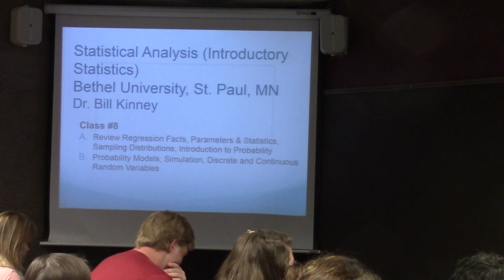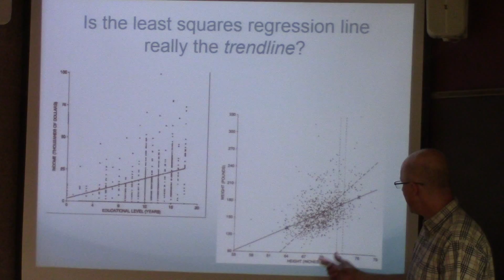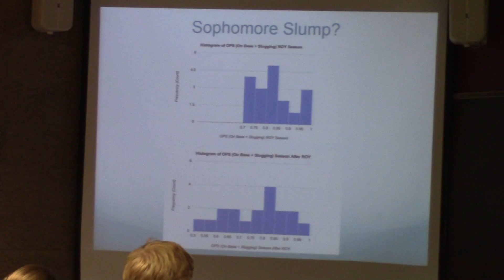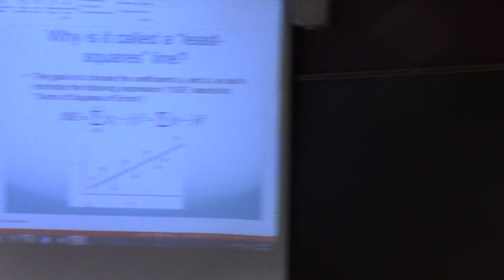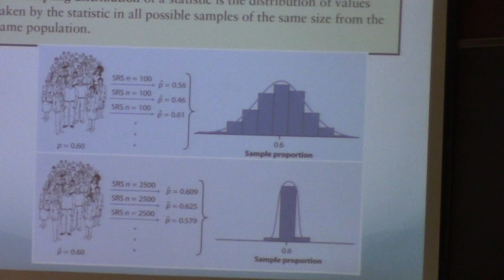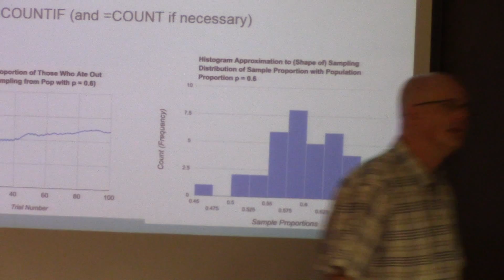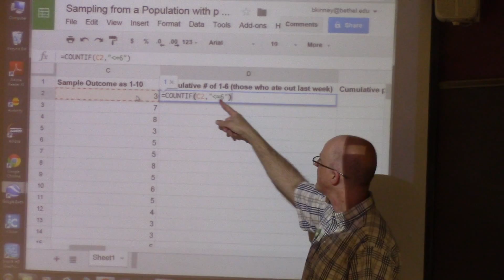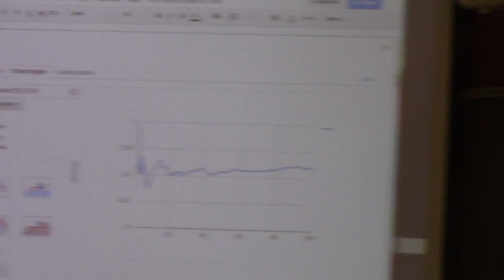Intro Statistics, Lec 8A, Regression Line vs SD Line, Sampling Distributions, RANDBETWEEN Simulation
A study of both least squares regression lines and sampling distributions.

(0:00) Had a technology (computer monitor & projector) failure in the other classroom, so moved to a different classroom.
(0:32) Class plan.
(1:00) Review formula for slope of least squares regression line and its interpretation as a rate of change, especially when x increases by one of its standard deviations.
(2:51) Along a regression line, y changes by r of its standard deviations when x changes by one of its standard deviations.
(3:07) Show this for Galton's scatterplot of son vs. father's heights, comparing SD line and the regression line.
(5:28) Show this for scatterplot of weight vs. height (where the standard deviations for the two variables are different).
(6:56) Best use of the regression line:  for any given x, estimate the mean of the corresponding y values for data points with the given (probably rounded) x value.
(7:30) The SD line and regression line almost match for data with strong linear trends.
(7:56) Re-emphasize points for scatterplot of income vs. educational level.
(8:34) Wanted to talk more about sophomore slump, but no time today. You should look at the data and graphs and think about it.
(8:48) Review meaning of the least squares line as minimizing SSE (illustrate the idea on a spreadsheet).
(12:38) Basic reason why minimizing SSE is a good idea.
(13:36) Sampling distribution definition and the idea (including visual).
(18:02) Use =RANDBETWEEN and =COUNTIF on a spreadsheet to simulate sampling from a population and noting how the values of the statistic change in repeated trials (only briefly discuss the approximation to the sampling distribution approximation today, though the graph is on the powerpoint).
(21:27) Go through the spreadsheet details.